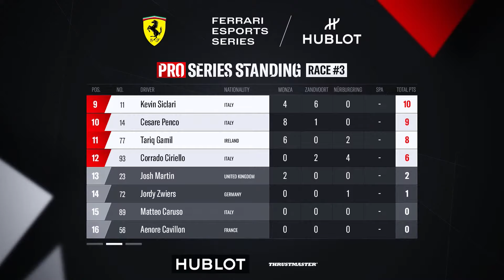Ferrari Hublot Esports Series - PRO and AM Series - Race #4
The Ferrari Hublot PRO - AM Series is the tournament designed to find new talents. Every Sunday of October the 24 Pros and 24 Amateur players will compete side by side to earn points and reach the top 12 that will access the Grand Final. FerrariHublotEsportsSeries FerrariEsports @HUBLOT @Thrustmaster